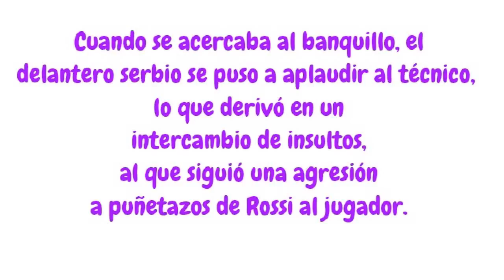Delio Rossi entrenador fiorentina club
Delio Rossi picchia Adem Ljajić - Delio Rossi entrenador fiorentina club - Entrenador Fiorentina golpea a jugador -- Entrenador saca su furia y golpea a uno de sus jugadores.

Andrea Della Valle, presidente del Fiorentina, despidió anoche a su entrenador. "He hablado con Delio Rossi y quiere disculparse, pero echarle es un acto obligado por los valores que este club lleva impulsando en los últimos años. Es una decisión que nunca hubiese querido tomar, pero el gesto de Rossi no tiene justificación ninguna. Le echamos por su bien y también habrá un castigo para Ljajic por provocarle" .

Andrea Della Valle, president of Fiorentina last night fired their coach. "I have spoken with Delio Rossi and wants to apologize, but to throw an event is bound by the values ​​that this club has been promoting in recent years. It is a decision that had never wanted to take, but the gesture does not have any justification Rossi. We miss him for their sake and there will be a punishment for causing Ljajic. "